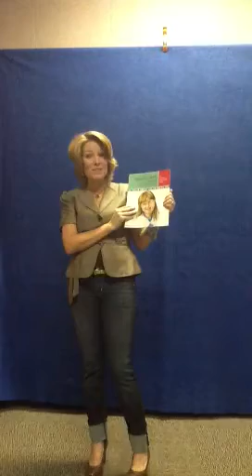Michelle's MVP Award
This is a chemical engineering story about Michele's Play Dough Plan and how she earned her first MVP Award